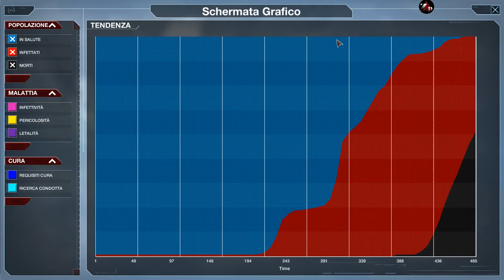Plague Inc: Evolved - Gameplay ita #01 - Scuola di infettività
Siamo su Plague Inc un simulativo che punta allo sterminio della razza umana tramite la creazione di un virus. cosa interessante e che il CDC (centro per il controllo delle malattie) contattò a suo tempo il team di sviluppo perchè interessati ai vari modelli di virus presenti nel gioco. partiamo col tutorial per capire come funziona il tutto :-)